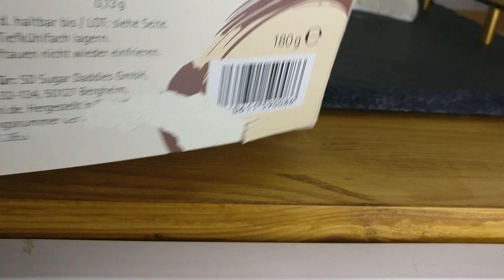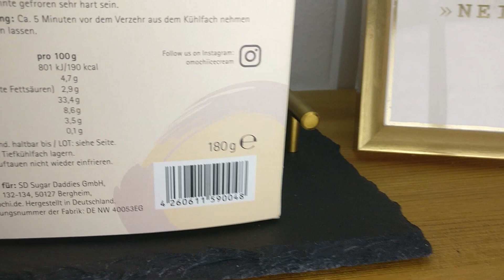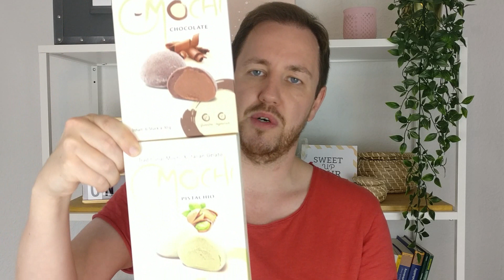O-Mochi Mochi Eis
Das Reisteig Eis aus Deutschland! Dieser Trend kommt aus Asien